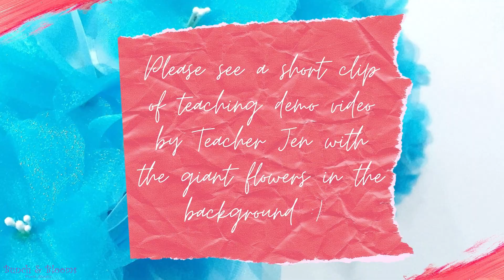Handmade Giant Flowers | An Introduction To My Journey In Creating Something Beautiful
Hi everyone! I'm Lee and I’m the owner of Bunch and Blooms Floral Studio. This channel is my journey in creating something beautiful.

Starting today, I will be creating videos mostly about how to make giant flowers using different materials as well as other DIY crafts.

For my very first video, I will show you the few flowers I made during quarantine period. For now, I'm making handmade giant flowers made of fabric. Our city is still on Enhanced Community Quarantine due to Covid-19 and I have limited resources to make these flowers instead of using the materials that I really wanted to use.

I'm a newbie in this area and I do not have any training about making these handmade giant flowers. My source of learning is studying and watching online videos.

There are still a lot of rooms for improvement but I hope I can show you someday how my giant flowers will bloom. ❤️

Thanks as well to Teacher Jen for featuring the flowers as her backdrop. ❤️

Credits to Vacation Music by Aleksandr Shamaluev - thank you!